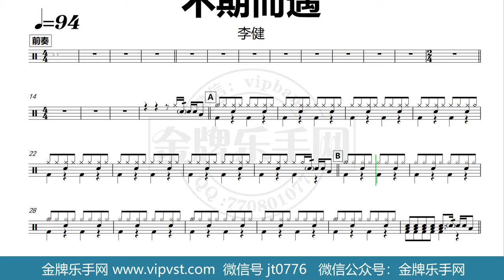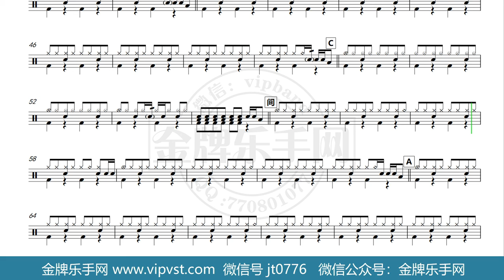【金牌乐手网】DT0408.李健 - 不期而遇 鼓谱 动态鼓谱 无鼓伴奏